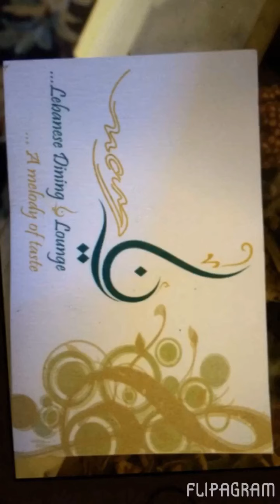مطعم ناي اللبناني بدبي